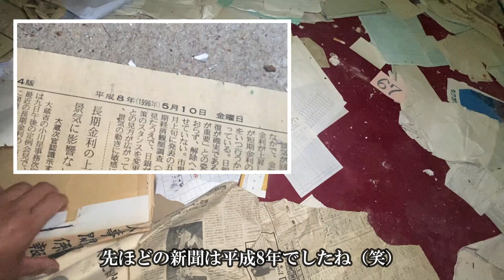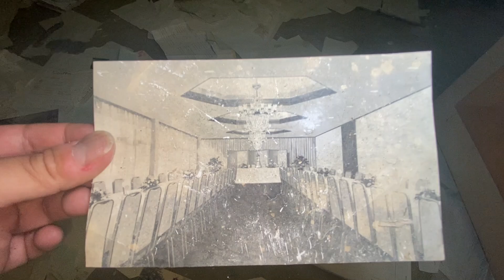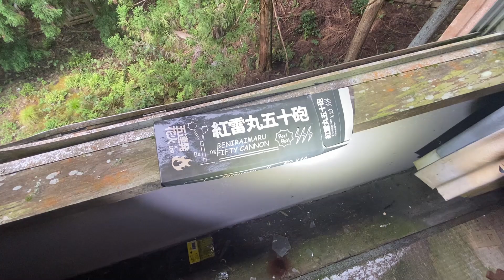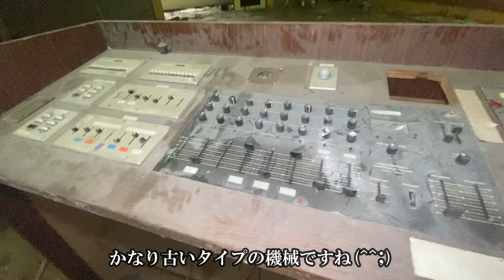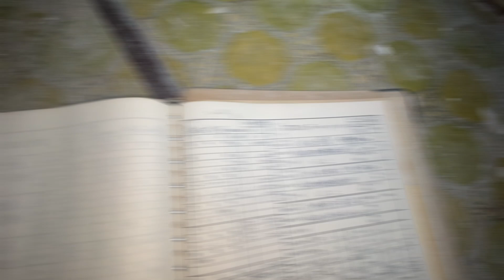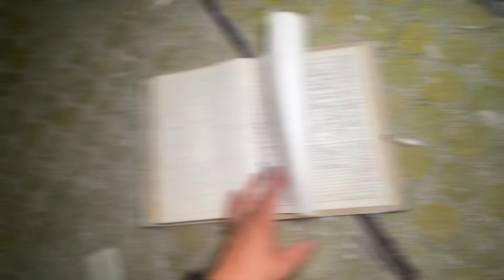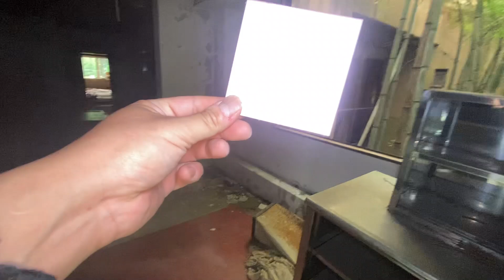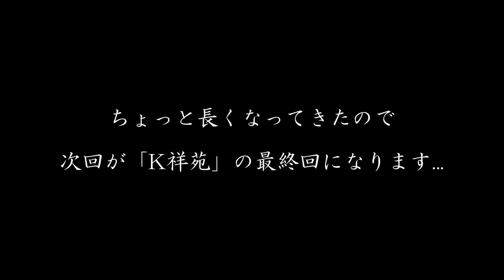【廃墟探索】結婚式場廃墟・K祥苑 Series 2 ～ 2F心霊報告多数の写真室と陰鬱な雰囲気の大宴会場 ～ 有名廃墟探訪シリーズ 【廃墟実況】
有名廃墟探訪シリーズ、前回に引き続き結婚式場廃墟K祥苑の2階探索編です。　あってはならない残留物の発見や、心霊現象が数多く報告されている写真室、陰鬱な雰囲気の大宴会場などをレポートします...　次回予告 22:13

◆このチャンネルでは、近畿・北陸を拠点に廃墟探索や廃墟実況を動画にしています。動画では、観ている皆さんも一緒に廃墟探索している気になれるよう制作していくことを心掛けます。

◆尚、コメント欄で場所特定に繋がる質問や名称の書き込み、他の視聴者さんが不快に思う書き込み等を見つけたら申し訳ありませんが直ちに削除させていただきます。　何卒御了承ください...

◆直近の動画のリンク◆
有名廃墟探訪シリーズ　～　結婚式場廃墟・K祥苑　Series 1　～　【廃墟探索】【廃墟実況】

◆本チャンネルのヒット動画◆

とある地方のラブホテル廃墟EHR・Series 1　～遂にヤリ部屋発見！？～　【廃墟探索】【廃墟実況】